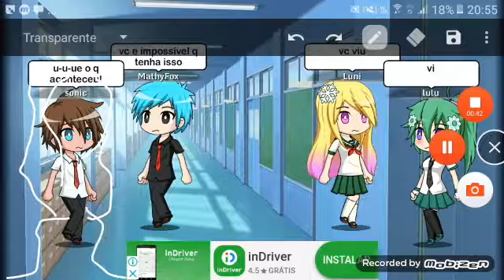Sonic e Mathy na dimensão avançada #2 (ft Raquel Wolf br)